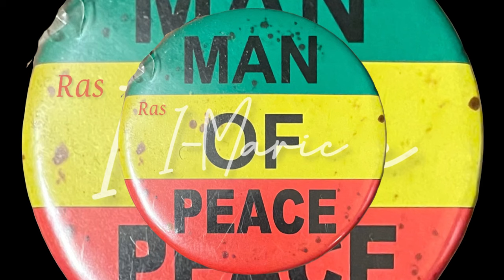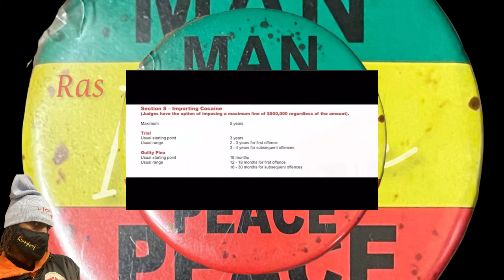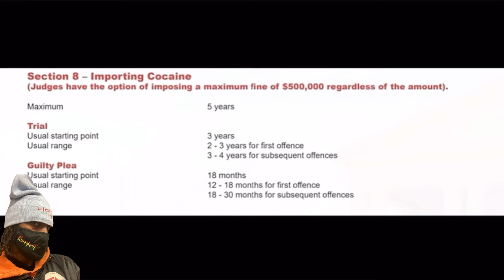Don Mafia Speak | Bank Teller Got 2yrs For Stealing $74M | Freedom Of Speech